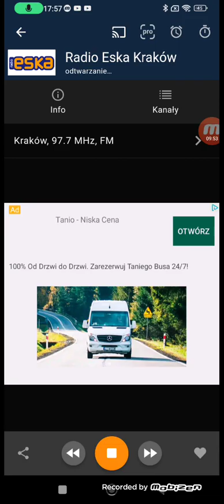ESKA KRAKÓW (05.08.2024)